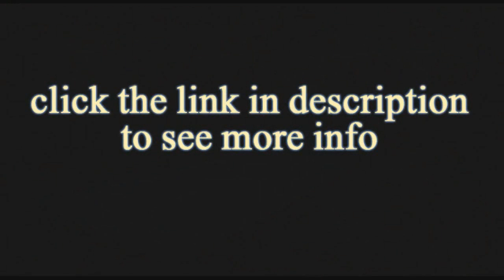Dona Elvira Boutique Hotel, Santo Domingo, Dominican Republic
Experience the first city of the Americas at this charming 16-th century hotel, located in the center of the historic and trendy Zona Colonial, Santo Domingo.
Combining old-world elegance and contemporary style and sophistication, guests at the Dona Elvira hotel can appreciate the number of modern amenities available for their convenience, such as free Wi-Fi internet access.
The hotel Dona Elvira strives to make your visit memorable. With on-site Spanish lessons available as well as a library containing historical books, your stay is sure to be unforgettable.